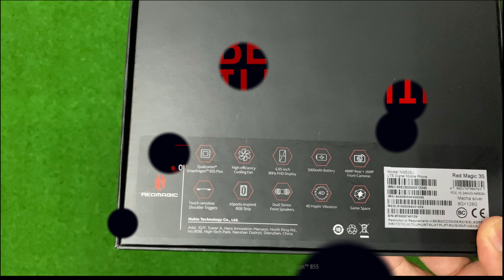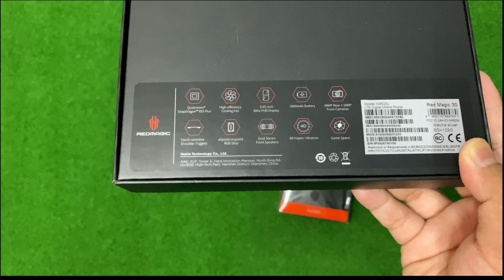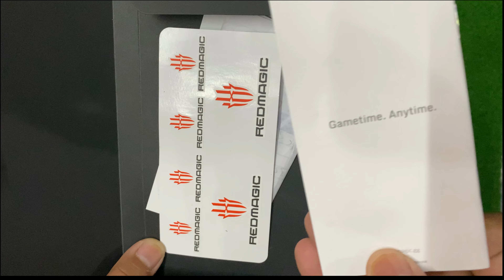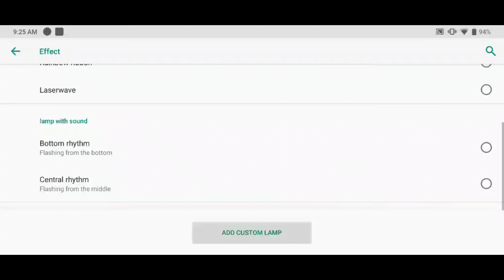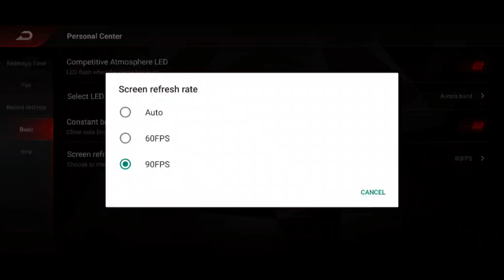Nubia Red Magic 3s I Superb Gaming Phone with Awesome Specs and Can Record Video Up to 8K !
Unboxing Nubia Red Magic 3s with Awesome Spec + Game Space 2.1 From Nubia !

Snapdragon 855+
8gb Ram / 128gb Internal (RM2299)
48MP Single Lens Camera with 8K Video Recording
5000 mAh Battery
Full HD Amoled 6.65 inch (90HZ Refresh Rate)
Front Dual Stereo Speaker (DTS)
Physical Fan and Liquid Cooling System
Touch Sensitive Shoulder Trigger